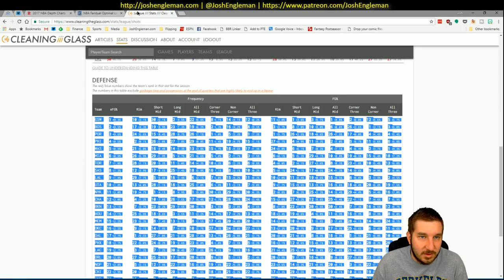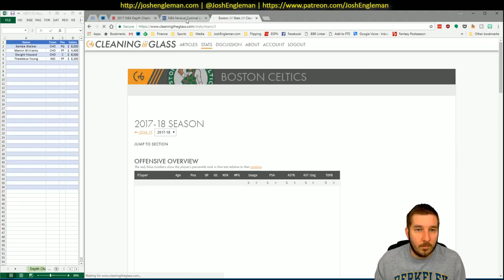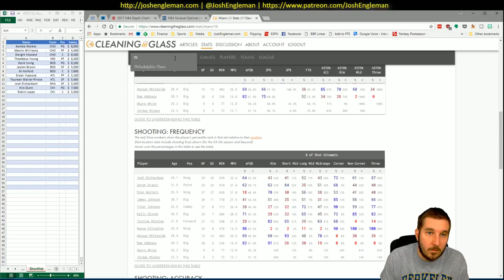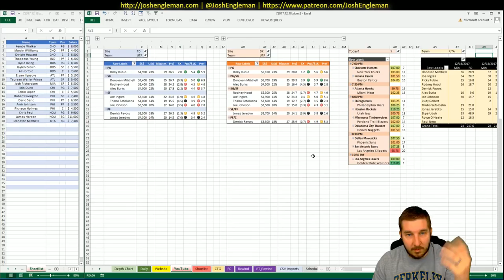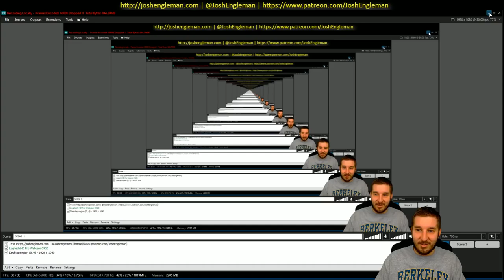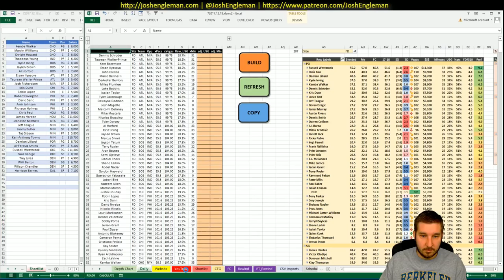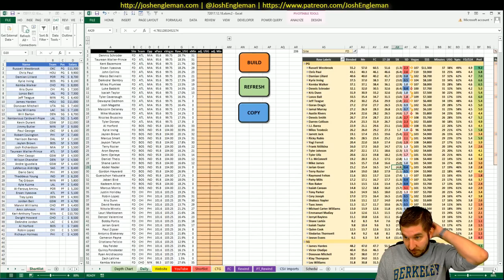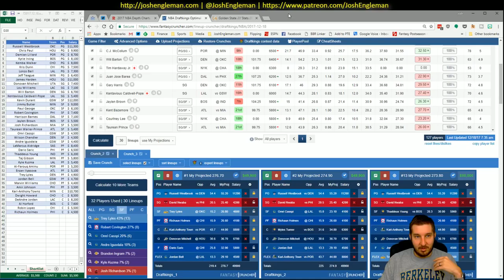NBA DFS Projections & Strategy | Monday 12/18 | FanDuel & DraftKings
NBA DFS slate breakdown for Monday, December 18. I went through my likes/dislikes for each game across the full 10-game slate.